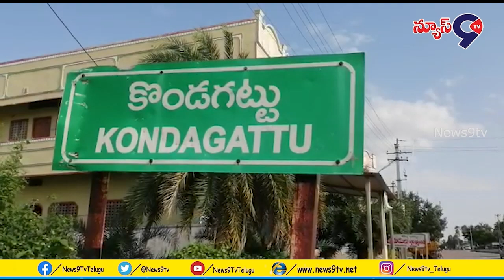అదుపు తప్పిన బస్సు.. తృటిలో తప్పిన ప్రమాదం..!